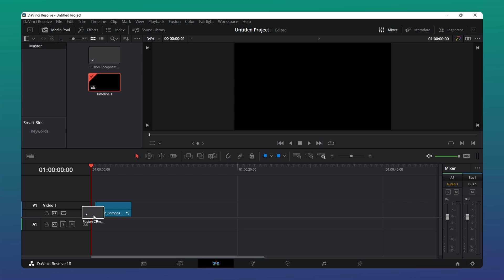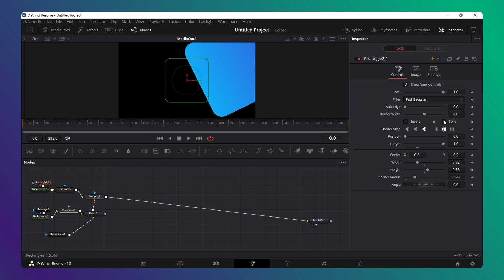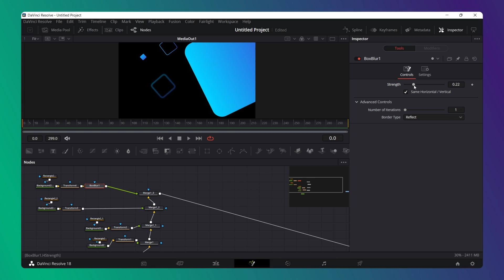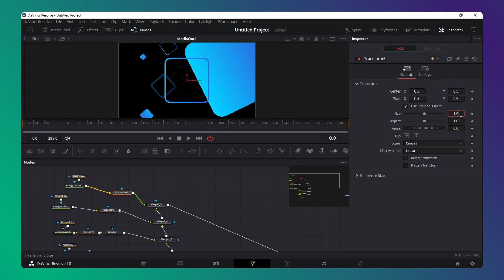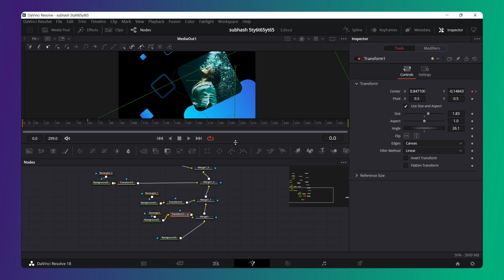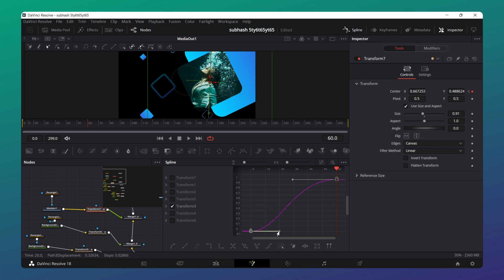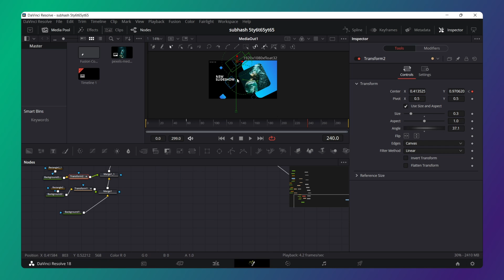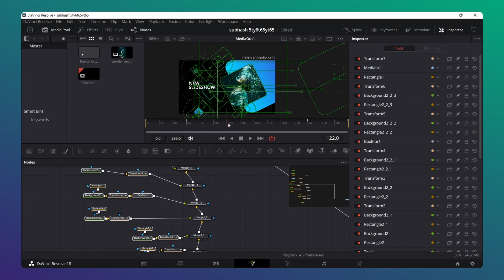Professinal Slideshow in Davinci Resolve 18 | Davinci Resolve 18 Tutorial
Professinal Slidesshow in Davinci Resolve 18 | Davinci Resolve 18 Tutorial